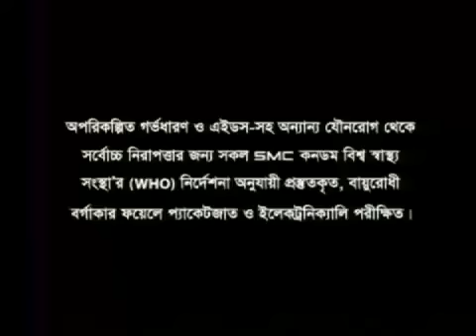Panther dotted condom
panther dotted condom for Social Marketing company by Mediacom Limited